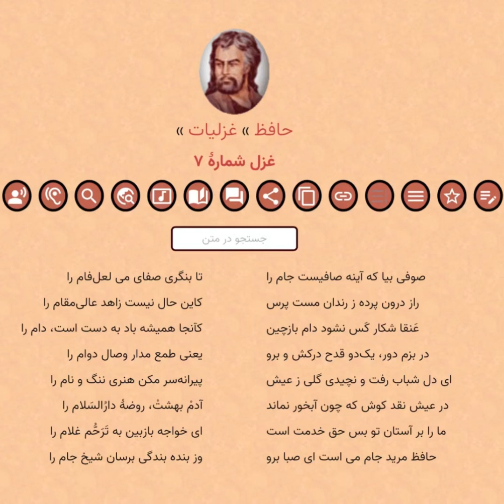غزل شماره ۷ حافظ با صدای فرزین رنجبر Hafez Persian Poet Sufi Mystic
خوانش غزلیات حافظ با صدای فرزین رنجبر

این حافظ خوانی از پادکست رواق به نام صدای سخن عشق برداشت شده است.

Magical Rendition Of Hafez's Ghazals By Farzin Ranjbar: Persian Poet & Mystic